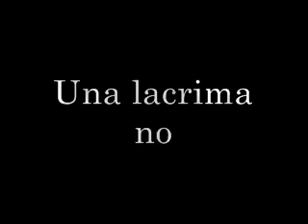Una lacrima no